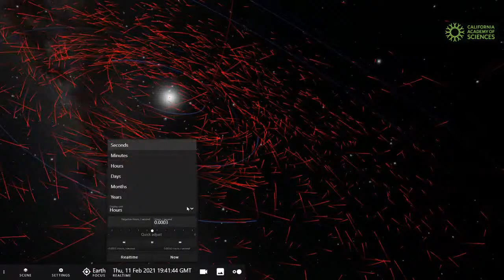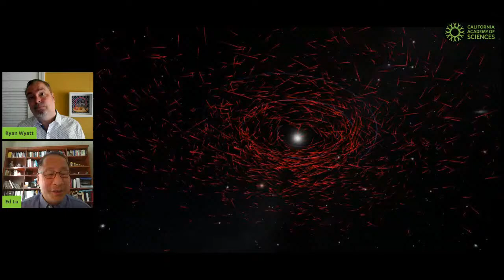Cosmic Conversations with Asteroid Institute's Dr. Ed Lu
Join us for this week’s Cosmic Conversation” with former astronaut Dr. Ed Lu, Executive Director of the Asteroid Institute! He spends his time worrying about asteroids so you don’t have to… How do we find potentially hazardous space rocks? How do we create a multidimensional map of asteroid locations in space and time? And how do we steer a dangerous threat away from a collision course with Earth? Just in time for the eighth anniversary of the Chelyabinsk event, Dr. Lu will discuss those questions and more with Ryan Wyatt of the Morrison Planetarium at California Academy of Sciences.

The content is rendered using the open-source astrovisualization software OpenSpace a collaboration between American Museum of Natural History, Linköping University, New York University, and the University of Utah.

OpenSpace is funded in part by NASA under award No NNX16AB93A. Any opinions, findings, and conclusions or recommendations expressed in this material are those of the author(s) and do not necessarily reflect the views of the National Aeronautics and Space Administration. OpenSpace is also funded in part by the Knut & Alice Wallenberg Foundation in Sweden and the Swedish e-Science Research Centre.